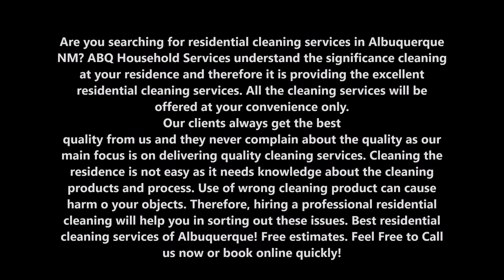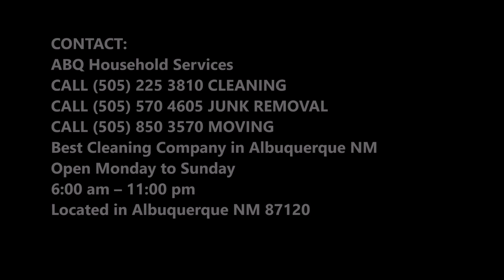Residential Cleaning Services in Albuquerque NM | ABQ Household Services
Are you searching for residential cleaning services in Albuquerque NM? ABQ Household Services understand the significance cleaning at your residence and therefore it is providing the excellent residential cleaning services. All the cleaning services will be offered at your convenience only. Our clients always get the best quality from us and they never complain about the quality as our main focus is on delivering quality cleaning services. Cleaning the residence is not easy as it needs knowledge about the cleaning products and process. Use of wrong cleaning product can cause harm o your objects. Therefore, hiring a professional residential cleaning will help you in sorting out these issues. Best residential cleaning services of Albuquerque! Free estimates.

RESIDENTIAL CLEANING SERVICES

ABQ Household Services is offering a wide range of options for the residential cleaning services. The customers can choose as per the requirement. Our cleaning professionals will offer only high standards of cleaning services. You can choose any regular weekly or monthly cleaning service. Our experienced cleaners are happy to serve you with the tailored cleaning services. Cleaning services will help you in fulfilling all your cleaning requirements. Hiring the professional cleaners will save your money and time.

During the residential cleaning, all areas of your house will be thoroughly cleaned including living rooms, conservatories, bedrooms, bathrooms, kitchen and hallways. We are available for 24*7 hours to provide our cleaning services.

ABQ HOUSEHOLD SERVICES OFFERS THE FOLLOWING RESIDENTIAL CLEANING SERVICES FOR OUR VALUED CUSTOMERS
General Cleaning
●  Removing cobwebs
● Cleaning ceiling fans
● All windows will be cleaned
● Removing the trash
● Cleaning all doors
● Vacuuming floor
● Mopping the floor
● Cleaning Wall plates, light fixtures, light switches, doors, baseboards, vent surfaces, door frames and door handles.
Bathrooms
● Sink cleaned and sanitized
● Clean the Bathtub, shower walls along with glass doors
● Sanitize bathtub, shower walls and glass doors
● Toilet cleaned
●  sanitized inside and out of toilet
● Mirrors cleaned
● Cabinet fronts cleaned
● Countertops and shelves dusted and/or wiped
●  All surfaces dusted
● Vacuum Carpet and vacuum rugs
● Clean Closet fronts and insides
● Vacuum Hard surface floors and damp-mopped
● Clean mirrors
● Clean Window sills and window tracks
● Baseboards dusted
● Light switches wiped
● Empty the garbage cans

BEST RESIDENTIAL CLEANING COMPANY OF ALBUQUERQUE NEW MEXICO

6:00 am – 11:00 pm

SERVICES:
• One Time Deep Cleaning Services Albuquerque NM